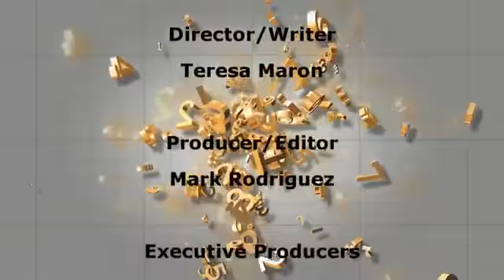Pt. 1 of 3_NumbersByMarilyn_TheConsciouslyCurious